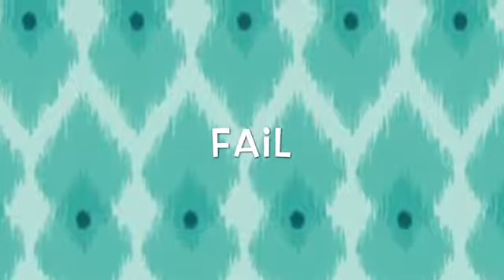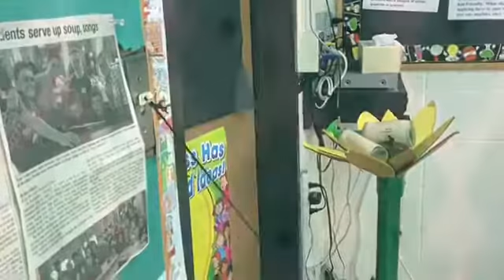Kelly, Brennan, Brock, Mika - Turn Off the Light